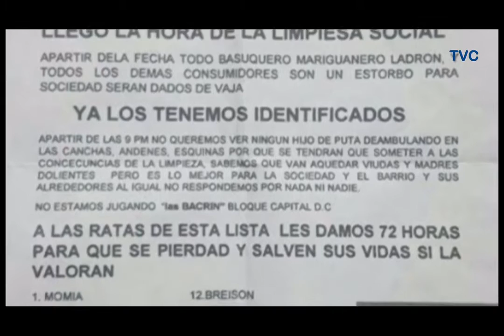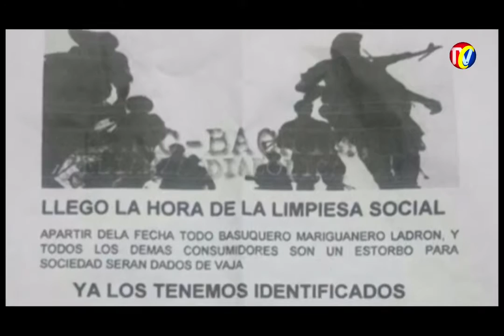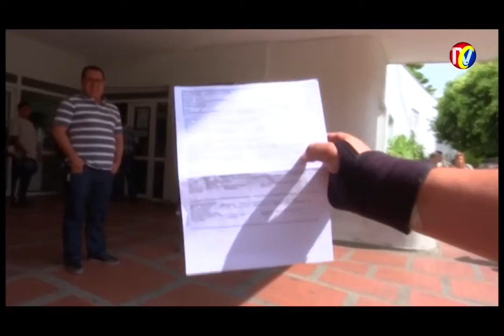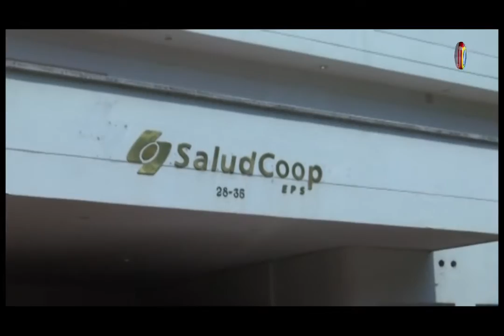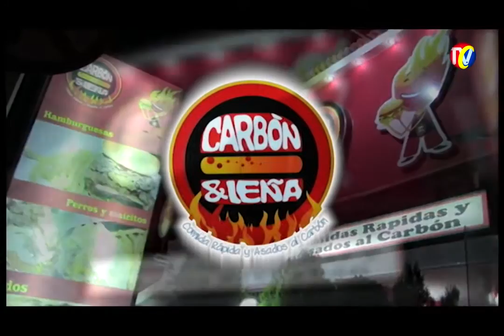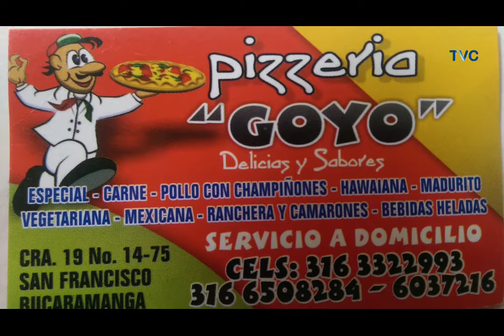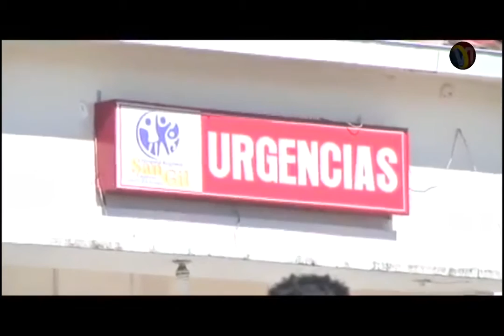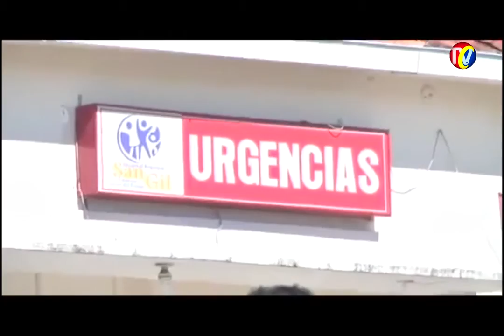Programa IMPACTO -Miércoles 25 de Noviembre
01- RECOMPENSA POR HOMICIDAS DE PAREJA asesinada en Portachuelo, vía Rionegro a la Costa
02- Se puede Posesionar Alcalde de Contratación o deberán convocar nuevas elecciones
03- PIEDECUESTA-  Barrio refugio- Comunidad de gente buena No tiene temor ante denuncia de Exterminio a Ratas, Consumidores y Expendedores Droga
04- SALUDCOOP con 300 mil Usuarios en Santander, será Liquidada.
05- UBER solo puede ser prestado por Empresas Transportes Legalmente Constituida y no por carros Particulares
06- Accidente camión y Buseta Bajando 45 a Chimitá
07- Comandante Transito Gerardo Hernández, invita Usar CASCO REGLAMENTARIO, no por Obligación, sino por Seguridad
08- SANGIL- Por Aumento Accidentes Autoridades hacen el llamado a la prudencia y a respetar las normas de tránsito
09- Santander , Dpto. con altas  cifras de VIOLENCIA contra la  MUJER
10- FENALCO Promueve rebajas y descuentos de hasta el 80% en comercio . VIERNES NEGRO
11- Santander debe ser Potencia en TURISMO